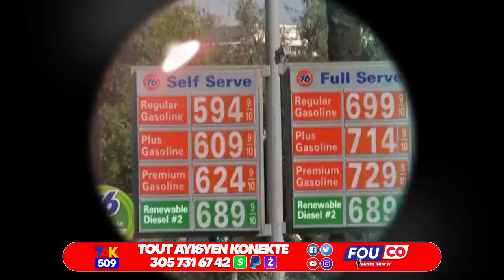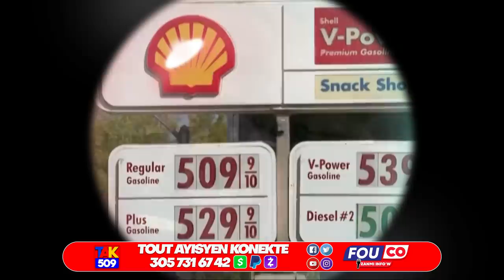Lame Ameriken debake..7 Desizyon pran nan dosye Jovenel..Lavi Shabba an danje /Fouco